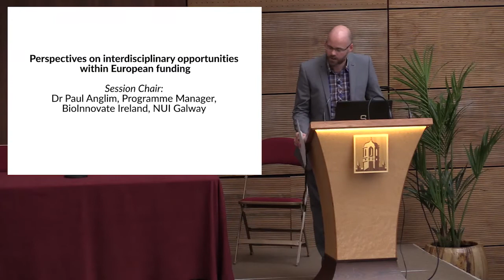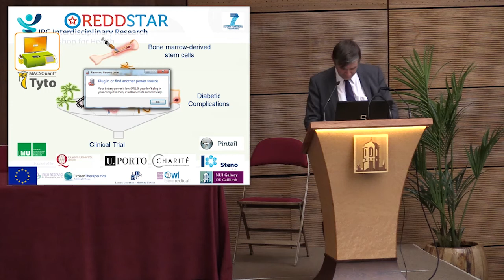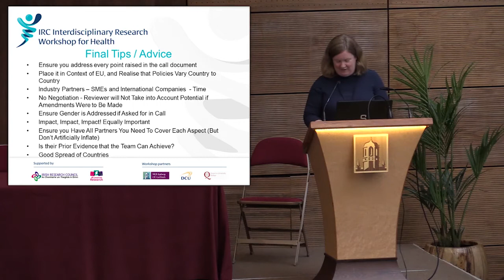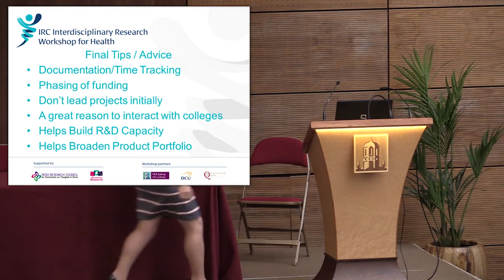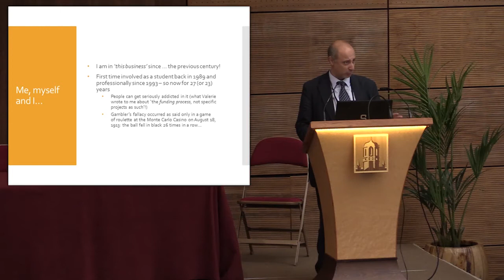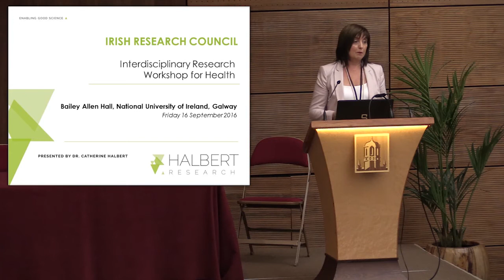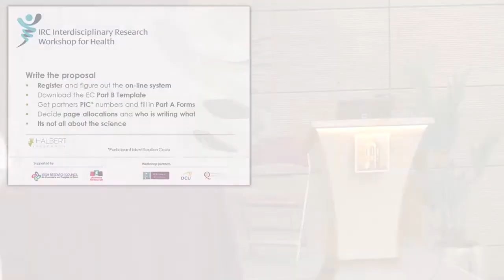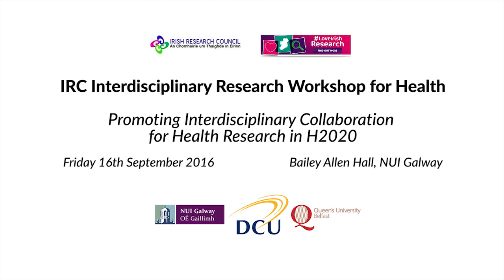Perspectives on interdisciplinary opportunities within European funding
Featuring: Stephen O’Reilly, Enterprise Ireland, H2020 National Delegate and Contact Point - ICT & FET

Prof Tim O'Brien, Director, Regenerative Medicine Institute (REMEDI), and Dean of the College of Medicine, Nursing and Health Sciences, NUI Galway. Coordinator of EU H2020 project NEPHSTROM

Dr Sharon Glynn, School of Medicine, NUI Galway and EU proposal evaluator

John O’Dea, CEO and Chair, Crospon Medical Devices

Kay Duggan Walls, EU Programmes Officer & National Contact Point for Health, Health Research Board

Dr Adamantios Koumpis, Digital Libraries and Web Information Systems, Faculty of Computer Science and Mathematics, University of Passau, Germany

Dr Catherine Halbert, Halbert Research